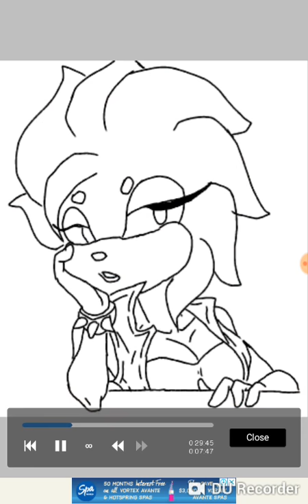My friend's sonic oc, tHorny the porcupine speedpaint